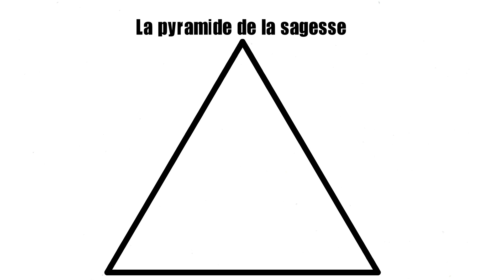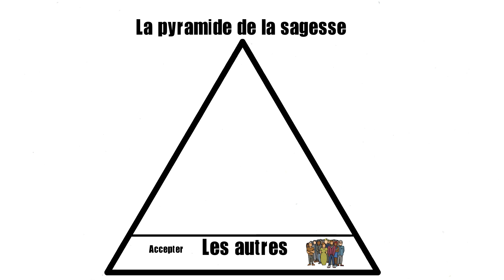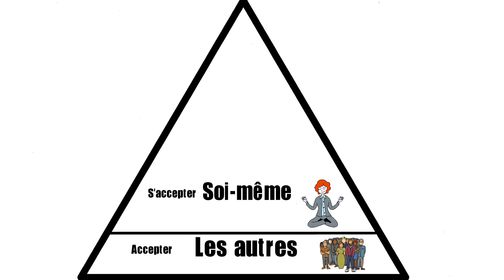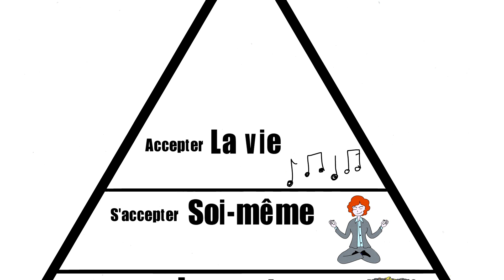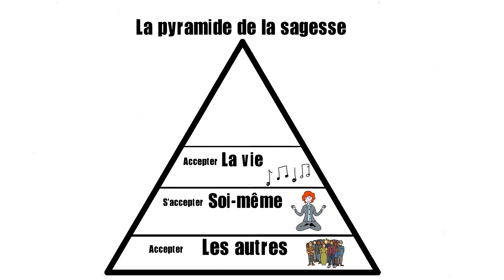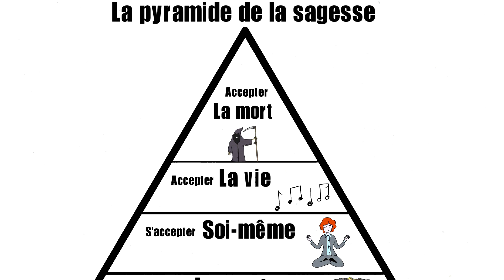Comment devenir un sage? 🗣 [Pour une vie plus heureuse]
Dans ce podcast animé, je t'explique le principe de la pyramide de la sagesse.

Bienvenue sur ma chaîne, Je suis Haidar Hussain.

Dans ce podcast animé, je te présente le concept de la pyramide de l'acceptation ou "pyramide de la sagesse".
L'idée principale autour laquelle est construite cette approche résident de le non-jugement.
D'abord, le non-jugement vis à vis des autres. Accepter chaque personne tel quel est dans le moment présent sans posé de jugement. Ensuite, le non-jugement de soi-même, très en lien avec le premier étage puis-ce que juger les autres c'est une manière de se juger soi-même. c'est un phénomène de projection. Ensuite, il y l'étage de l'acceptation de la vie: cesser de mettre des étiques sur tout en permanence. Arrêter de juger les expériences de façon binaire entre le bien et le mal. Et très en lien avec cela, le dernier étage: celui de l'acceptation de la mort: pas seulement l'ultime mort physique mais aussi toute les petites morts qui jalonnent notre existence. Arrêter de fuir nos angoissent existentiels et vivre pleinement le rapport à la notion de finitude. Je crois que la capacité à suivre cette pyramide permet d'accéder à notre nature profonde: la divinité!

Et toi, où en est-tu? Laisse-moi un commentaire pour me dire ce que tu en pense!